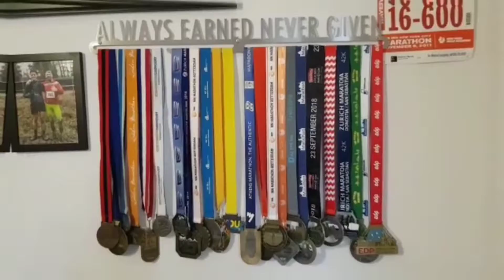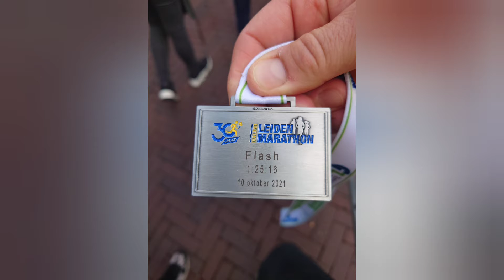Halve marathon Leiden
Eindelijk weer eens wedstrijdje op de weg, maar geeft looptv ingeboet in zijn tijd. kijk snel.